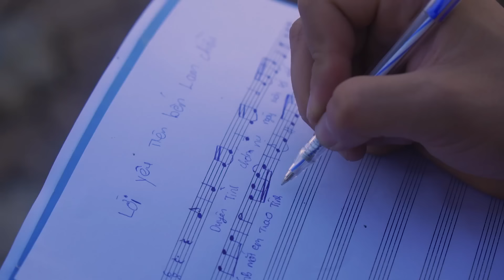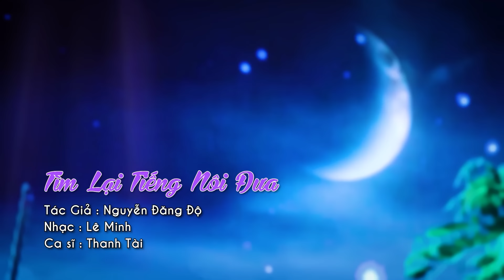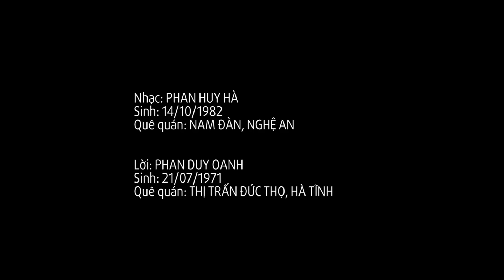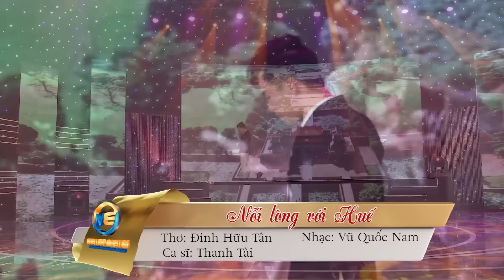Dân Ca Xứ Nghệ Chọn Lọc - Thanh Tài | Gửi Người Em Hà Tĩnh, Em Có Bằng Lòng Về Quê Mẹ Cùng Anh